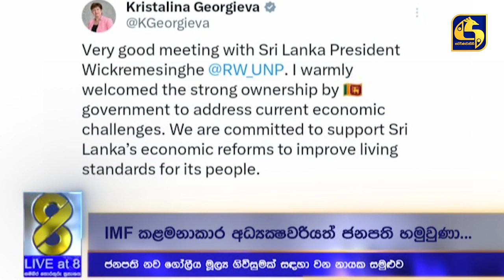ජනපති එක් වූ නව ගෝලීය මුල්‍ය ගිවිසුමක් සඳහා වන නායක සමුළුව